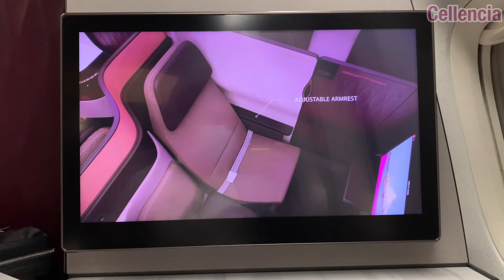音マニアシリーズ 105 カタール航空 機内アナウンス（搭乗時）